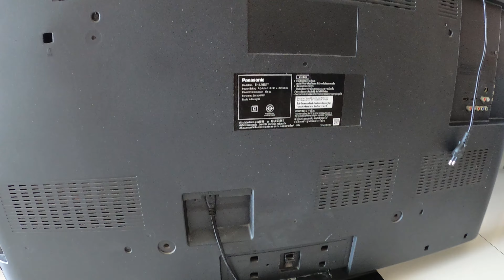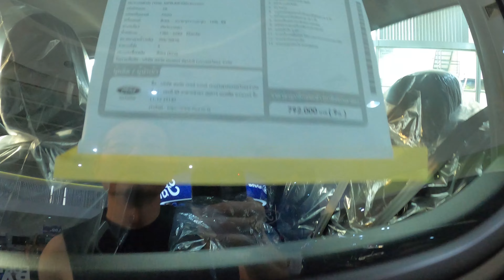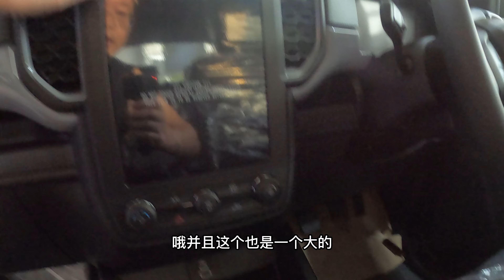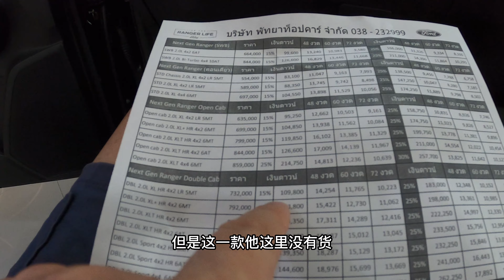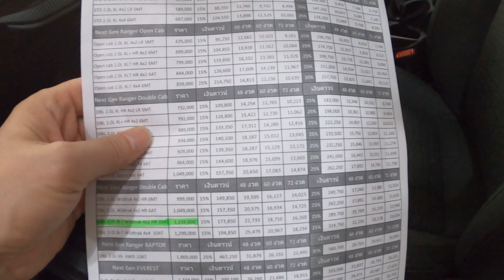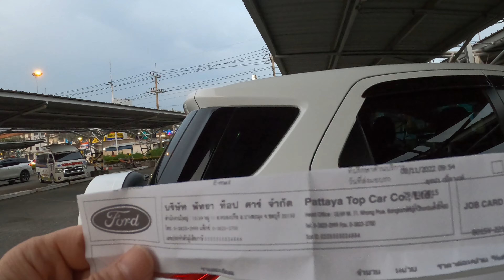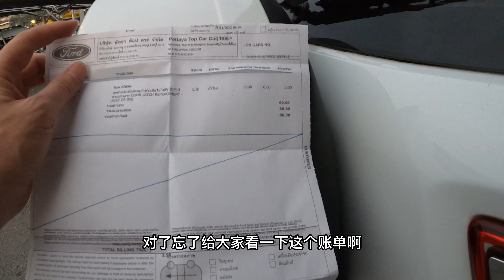伴我纵横东南亚的福特小越野 今天换了五门新锁 免费！省了2万6|给泰国的家装上中国空调